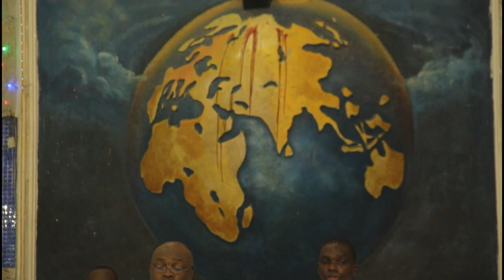Easter Sunday Mass Celebration by Archbishop Augustine Obiora Akubeze. April 12, 2020.